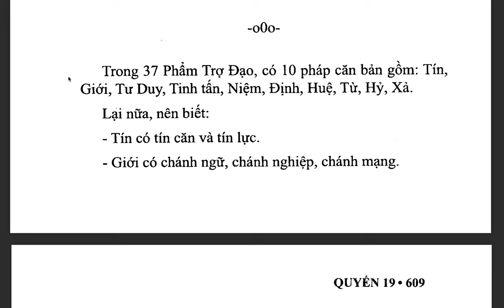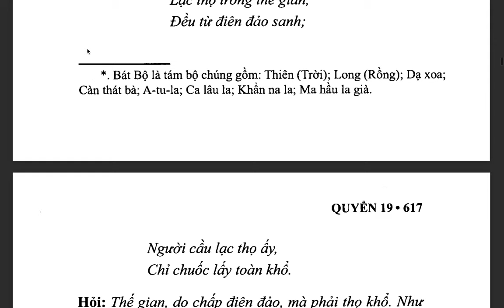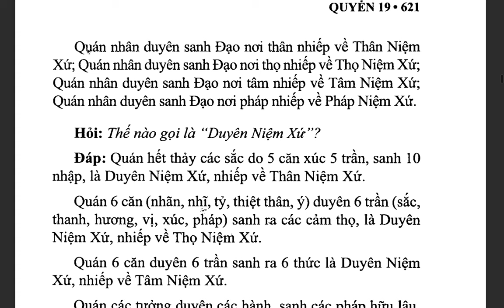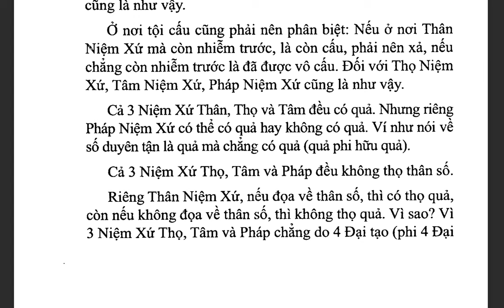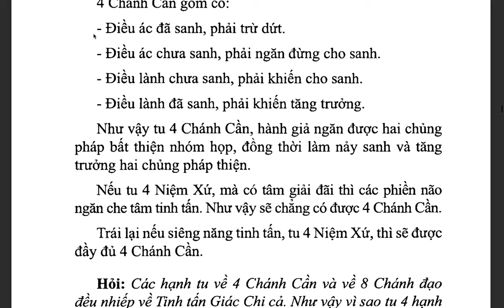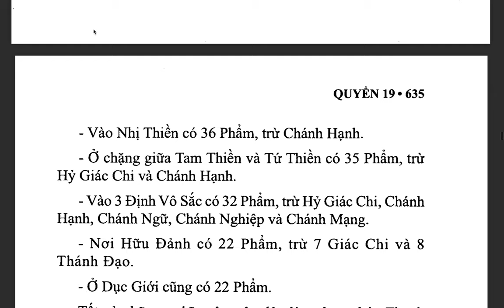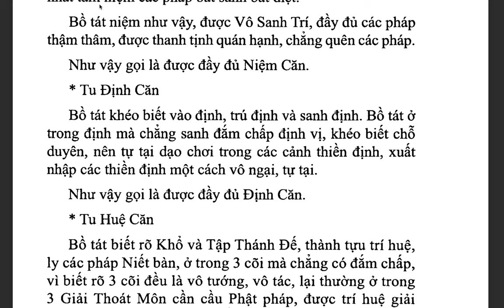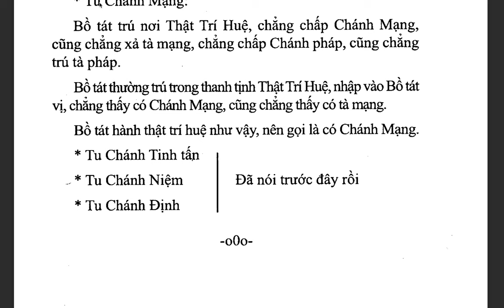Đại Trí Độ Luận| Bồ Tát Long Thọ| Hán dịch: Cưu Ma La Thập| Việt dịch: THÍCH NỮ DIỆU KHÔNG (tiếp)